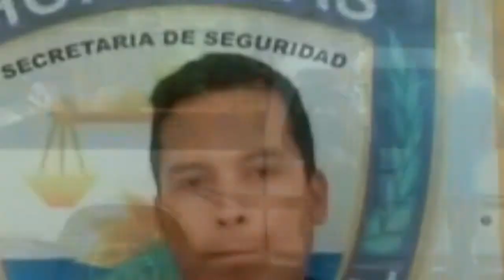ABOGADO DEFENSOR DE HECTOR SAUL CARRANZA MANCHAME HABLA SOBRE PRESEDIMIENTO JUDICIAL ASTA EL MOMENT